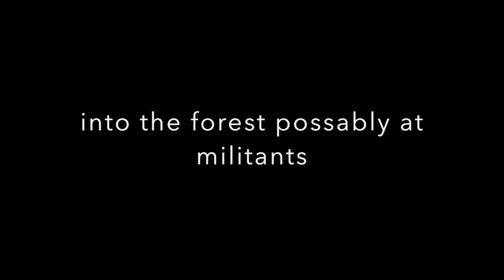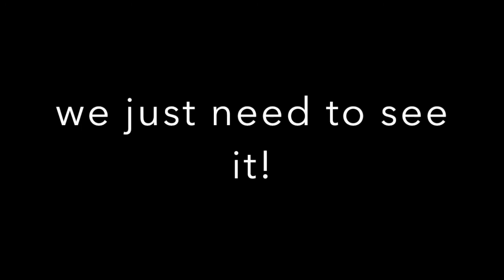UFO ATTACKS! **BREAKING NEWS**